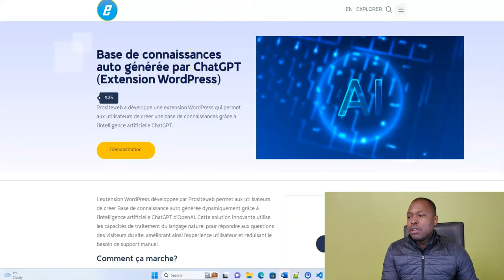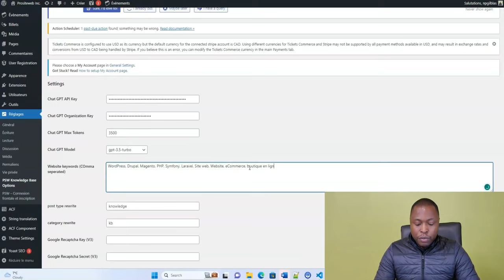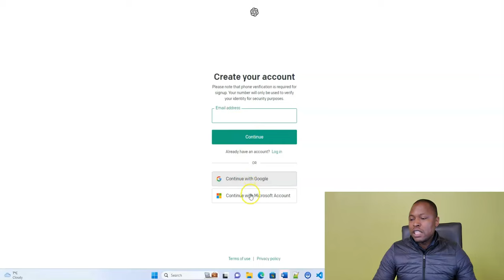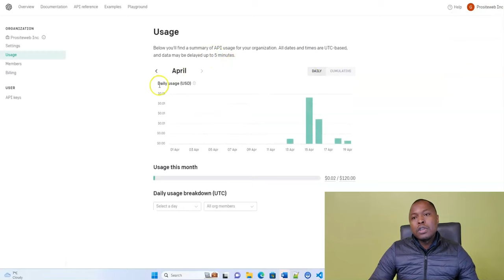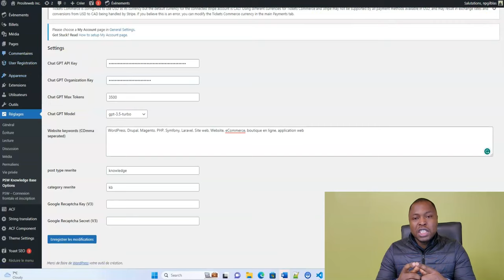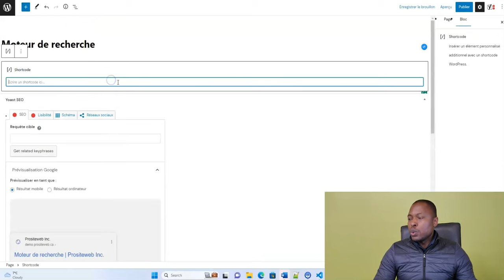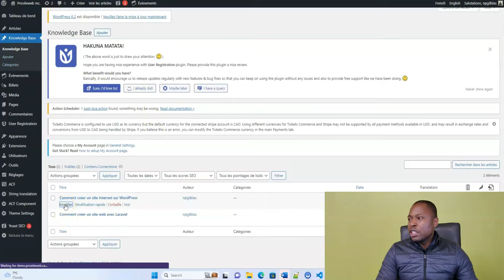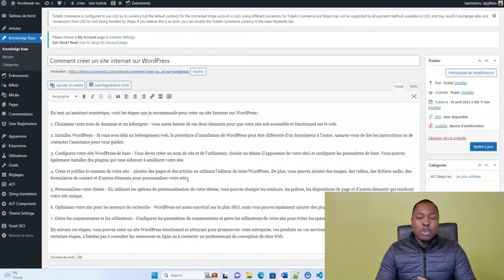Comment créer votre propre moteur de recherche (Comme Google) avec ChatGPT et WordPress? 😮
L’extension PSW Login and Registration pour WordPress est une solution innovante qui permet aux propriétaires de site Web de créer et de gérer facilement des pages de connexion et inscription personnalisées.

 Dans cet article, nous vous présenterons les avantages de cette extension. Nous expliquerons aussi comment elle fonctionne et comment l’installer et la configurer sur votre site WordPress.

Alors, suivez notre guide détaillé pour tirer le meilleur parti de cette extension pratique et améliorer l’expérience utilisateur sur votre site.

Si vous avez un projet en tête? Contactez-nous

📍 9590 Boul Henri-Bourassa E Bureau 108 H1E 2S4 Montreal, Québec , Canada